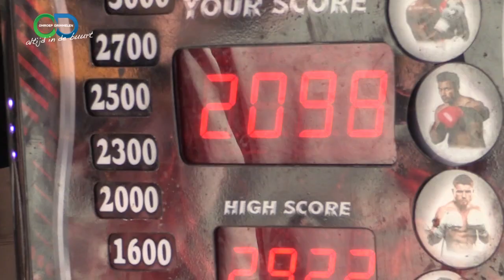Kermis Wagenberg 2023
Kermis Wagenberg
Weer volop plezier in Wagenberg, want de jaarlijkse kermis was weer in het dorp neergestreken. Natuurlijk bezochten wij de kermis ook, om voor u een beeldverslag te maken.